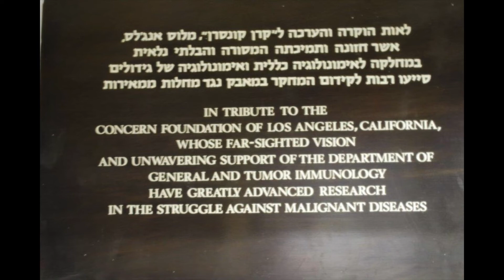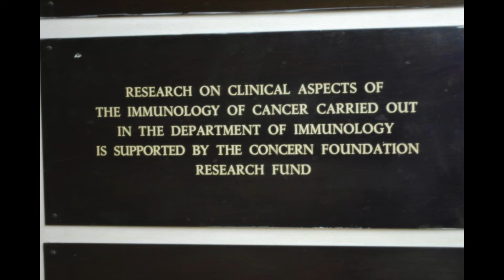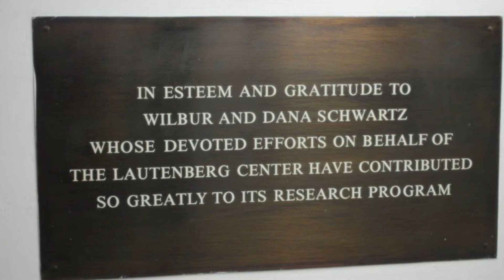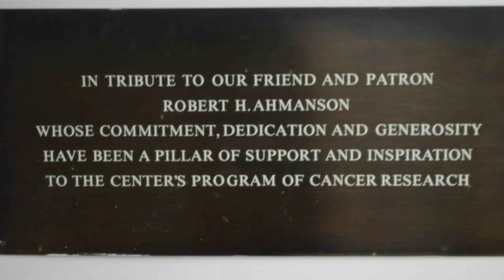"The Faces of Concern"* The Early Years Part Twowith Dana Schwartz & Bob and Lorene Goldman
"The Faces of Concern"
* The Early Years Part Two
with Dana Schwartz & Bob and Lorene Goldman
Concern Foundation President, Derek Alpert chats with Dana Schwartz and Bob and Lorene Goldman.
Dr. Wilbur Schwartz brought both the idea of funding immunology to the organization during the late 1960’s as well as the idea of creating Concern's first block party to the streets of Beverly Hills on Rodeo Drive during the early 1970's.
Lorene Goldman is not only our current Board Chairperson, but she and husband, Bob Goldman both served jointly in that position in the past, and they also brought Concern our first auction among many other things.